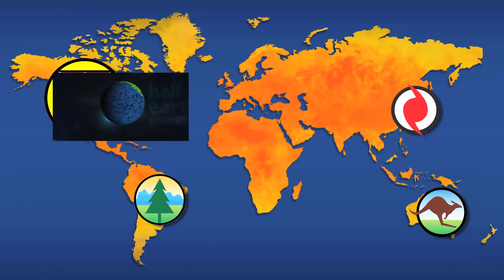This Planet 7/6/18: Drunk Kangroos, Forest Facts, & Half-Earth Plan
Back to nature this week. Too many trees are getting taken down, but some scientists have an audacious plan to save the natural world – or at least half of it. And there’s a mystery: kangaroos are getting drunk, and dying, but why?